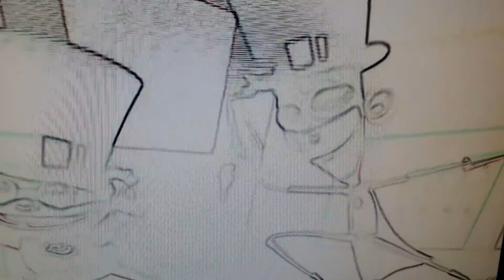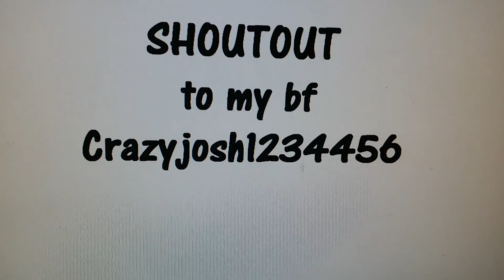FB,CC, and Kyle GET LOW!!!